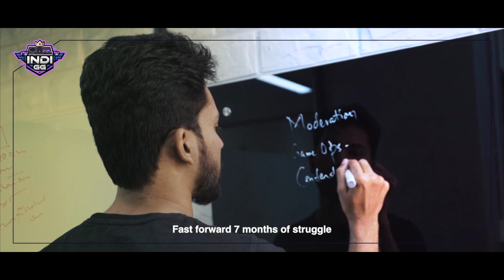The Big Bet. ft Sahil | Ep. 2 | Teaser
Here’s the first glimpse of our Torchbearer a.k.a Sahil Khalifa🏅

Known for his smashing gaming skills and willingness to take risks, Sahil believes in pushing all limits of possibilities to hit the goal.
As a self-made gamer with expertise and remarkable leadership skills, Sahil is a star of the IndiGG family.
With honor and pride, we share the story of our unstoppable gamer.